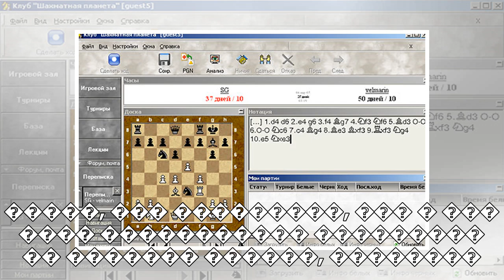пїЅпїЅпїЅпїЅпїЅ пїЅпїЅпїЅпїЅпїЅпїЅпїЅпїЅпїЅпїЅ: "пїЅпїЅпїЅпїЅпїЅ пїЅпїЅпїЅпїЅпїЅпїЅпїЅпїЅпїЅ пїЅп...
пїЅпїЅпїЅпїЅпїЅ пїЅпїЅпїЅпїЅпїЅпїЅпїЅпїЅпїЅпїЅ: "пїЅпїЅпїЅпїЅпїЅ пїЅпїЅпїЅпїЅпїЅпїЅпїЅпїЅпїЅ пїЅпїЅпїЅпїЅпїЅпїЅпїЅпїЅпїЅпїЅ пїЅпїЅпїЅпїЅ пїЅпїЅпїЅ"